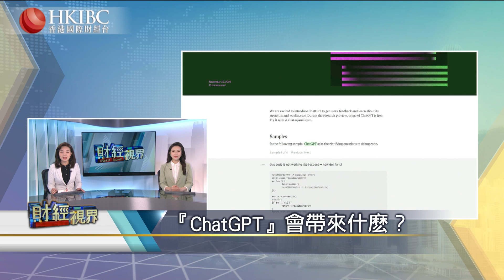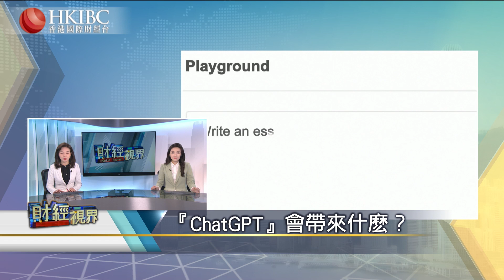【20230208】Chat GPT會帶來什麽？ 香港國際財經台HKIBC 財經視界#